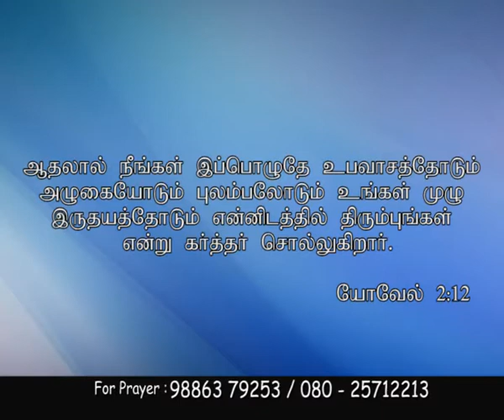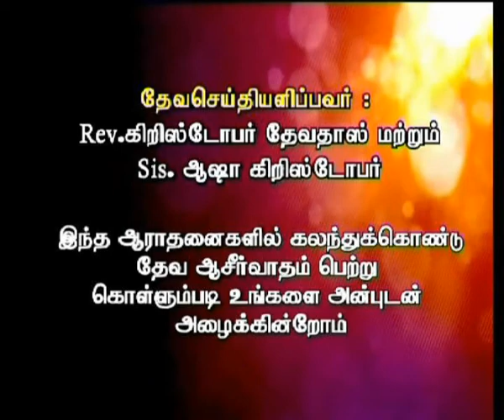CK Medias : Rev. Christopher Devadass 11.03.18